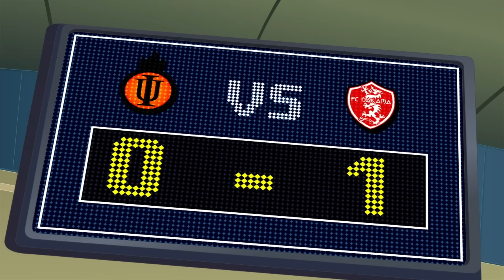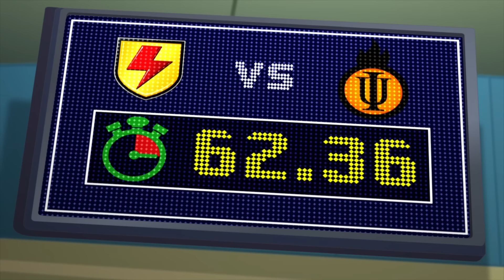Supa Strikas | Controlo de Bola | Animados de FUTEBOL em Português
A contagem regressiva para a Final da Super Liga começou! Supa Strikas vai lutar contra os seus antigos rivais Invincible United. Mas o enganoso Vince contrabanda uma bola de controle remoto para o estádio no dia da partida! Supa Strikas precisará da ajuda da Spenza PI para chegar ao fundo deste truque.